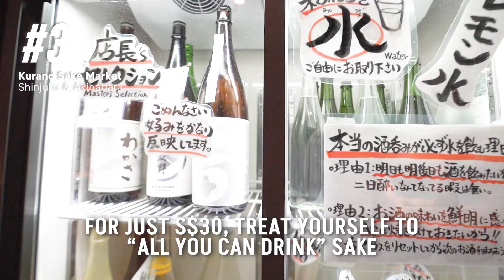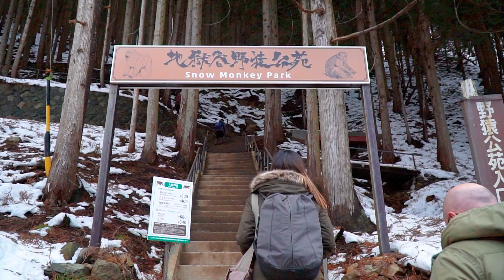10 things to eat-see-do in Japan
Ready to embark on an unforgettable journey across the Land of the Rising Sun? Join us from Singapore Changi Airport as we unveil Japan's top 10 must-see, must-eat and must-do experiences.

Get ready to be mesmerised by the majestic sight of Mount Fuji, Japan's iconic natural wonder. Explore the tranquil beauty of Hakone, a scenic town known for its hot springs and exquisite views of the mountain. Fancy a thrill? Buckle up for the exhilarating rides at Fuji Q Highland, a theme park nestled at the foot of Mount Fuji. We're serving up a delightful slice of Japan, just for you. 🎢

No travel to Japan would be complete without a deep dive into its renowned food scene. Savour the robust flavours of Japanese curry, a dish that beautifully marries a rich blend of spices with hearty ingredients. Indulge in a cup of authentic sake, a traditional rice wine that's an integral part of Japanese culture.

Immerse yourself in the cultural heart of Tokyo. Visit the historical Asakusa Shrine, a symbol of resilience and rebirth. Experience the electric energy of the famous Shibuya Crossing, the world's busiest pedestrian crossing. Let us whisk you away to Akihabara, the tech and anime haven, and to the enchanting snow monkeys at the Snow Monkey Park in Nagano, a unique wildlife experience like no other.

Whether it's the adventure of climbing Mount Fuji or navigating the bustling, neon-lit streets of Tokyo, your Japan travels start here. Get ready to fall in love with every moment, every bite and every sight. This is your ticket to a journey filled with extraordinary experiences and unforgettable memories.

Plan your trip today from Singapore Changi Airport. Let's get going!

✈️ Spice up your itinerary with these interesting stores to visit in Japan